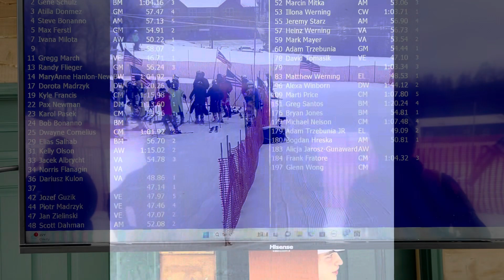2023 CMSC SL#1